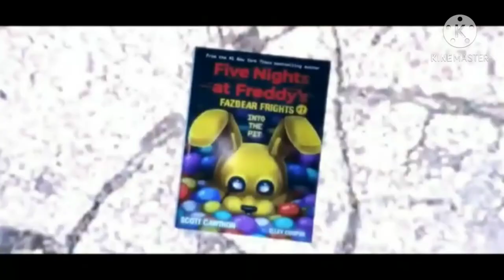into the rabbit hole song- mashup music video- rabbit hole song+FNAF song into the pit.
this I made by my self

I like this gacha music video. So  I decided I will make a mashup music video with my favorite music video, that is fnaf song, into the pit.